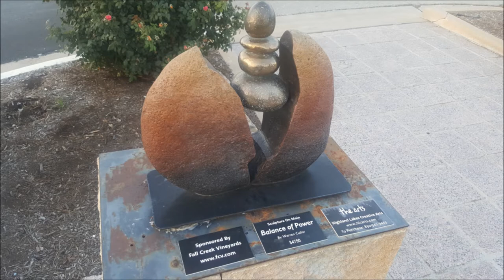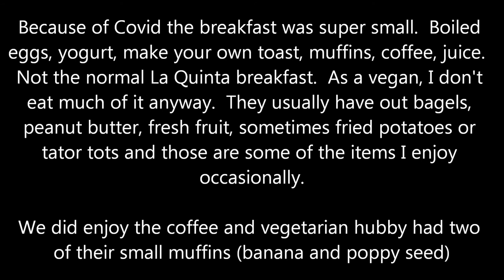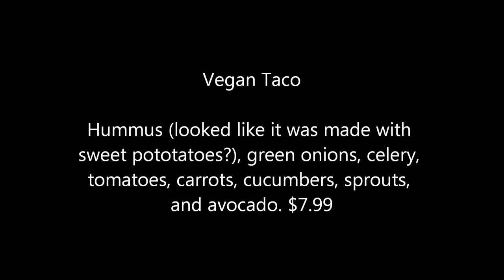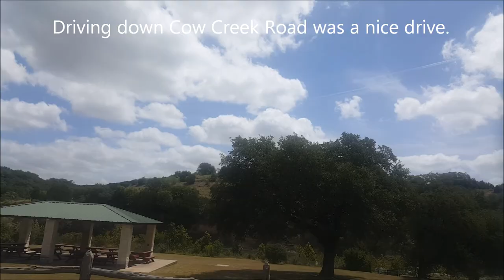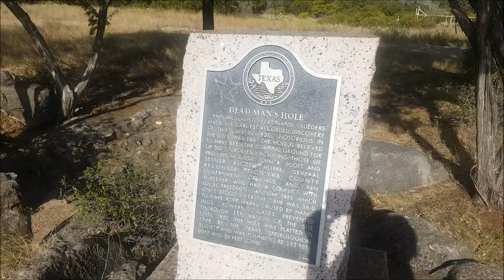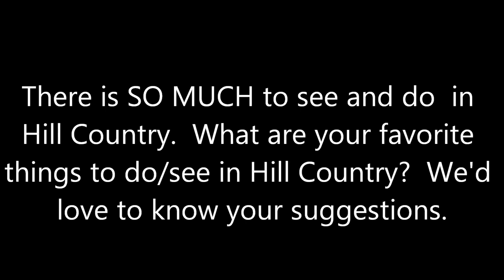Marble Falls, Texas: A Weekend Trip In The Hill Country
With the loss of Layla, Hubby really wanted me to get out of the house.  I needed to free my mind for a little bit.  I was a bit nervous about traveling during Covid 19 I must admit.  But, we made sure to travel straight through to the hotel.  We brought our masks, wipes, air purifier, and cleaners.  We also picked a county that had very little Covid cases.

We booked a room at the Marble Falls La Quinta.  This was one of the nicer LQ's that we've visited.  The pool was made from natural stone, every room had a nice view with a balcony, most of the rooms have small living rooms and wet bars complete with a mini fridge and microwave.  All of the staff & customers had on masks.  When we arrived I went up to the room and sanitized all surfaces and high touch areas, removed the blanket from the bed & sprayed the bedding then put on our own blanket with the top turned over the sheets, put the remote in a zip lock bag, and turned on our air purifier that I had brought from home.  We then left for a few hours to let the purifier get to work.  It made me feel safer.

As a vegan it can be tricky finding places to eat out.  After some research we found a couple of places:
*Ginger & Spice: Thai food, super helpful staff, many options.  We ordered to go.  We shared Tofu Soft Spring Rolls, & Fried Tofu with housemade Sweet & Sour Sauce (my fav dish of the trip), I had the Tofu Pineapple Fried Rice, hubby ordered the Pad See Ew with Tofu (I am 100% sure this had fish sauce or something in it - I took one bite and couldn't swallow it.)  Next time I'll have just a double order of the Fried Tofu ;)
*Tea Thyme Cafe:  Cafe/Diner food, nice staff, very clean, well spaced out tables.  We ate inside.  Hubby ordered the Classic Breakfast (2 eggs, no meat/sub avo toast, and hash browns) I ordered the Vegan Tacos (hummus, green onions, celery, tomatoes, carrots, cucumbers, sprouts, avocado,) and a side of hash browns with oil not butter - the taco shell was great.
*Double Horn Brewing Company: Nice staff, fast service.  We ordered to go.  Hubby ordered a burger / sub Beyond Meat Burger patty, Pub Chips (fried pickles), Onion Rings and I just had some fries.
*We brought some food & drinks with us like bread & chik'n salad, avocado, etc - things to make quick and easy meals.

Places we visited:
*Downtown Marble Falls - lots of little shops but everything closes very early.  The only place open when we were down there was Ginger & Spice and Ms. Lollipop's Parties, Fun & Gifts.  We ate at Ginger & Spice and shopped with Ms. Lollipop.  Her store is full of old school candy and games.  The landscaping was very nice and colorful.  There are beautiful statues on every corner.  Harmony Park is in the middle of the square.  The park includes "contrabass chimes, a xylophone-like merry, two other chimes instruments — a manta ray and a swirl — and lilypad cymbals."
*Pottery Ranch - It's a huge "gift shop".  This place has something for everyone.  Many one of a kind items, many locally made.  We spent about an hour here.
*Falls Creek Park, Lakeside Park, and Johnson Park are all across the river from our hotel.  This is a really nice park complete with picnic tables, bbq pits, bathrooms, canoe-launch, 12,000 sf skatepark, public swimming pool, lake swimming access, pavilion rental for up to 400 people, tennis court, basketball, boat ramp, amphitheater, volleyball court,  bike & hike trails, and more!!
*Black Rock Park at Lake Buchanan - $5 per person for entry.  We spent a few hours here swimming and just relaxing by the lake.  It was kinda busy but we found an area where we could social distance.  They have small cabins for rent, picnic tables, bbq grills, not many trees so bring a pop up tent if you're planning on camping.  Oh yea, and they had those portable AC'd bathrooms!!  That was a nice plus.
* Much of what we did was just driving around. It is beautiful.  The Highland Lakes of the Texas Hill Country include 7 lakes!!
*We wanted to visit Inks State Park but they were at capacity.  Longhorn Caverns State Park was by reservation only.  We also tried to visit Balcones Canyonlands National Wildlife Refuge but it is closed on the weekends.

We can't wait to visit again - next time we hope to visit Inks State Park, Enchanted Rock, and a local observatory.  We'd like to rent a cabin and a boat next time.